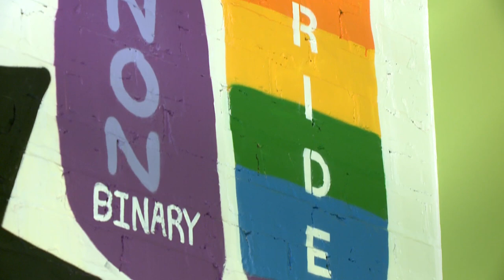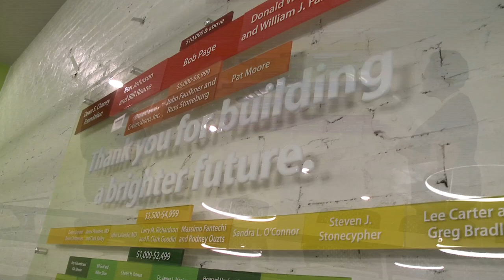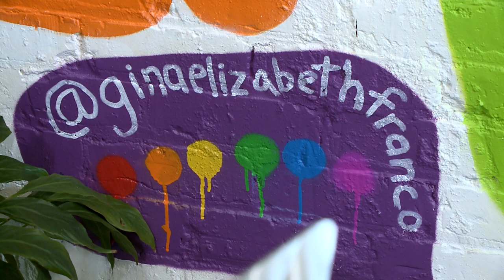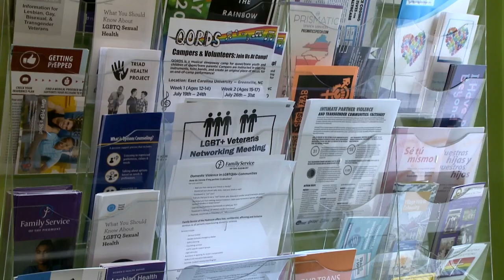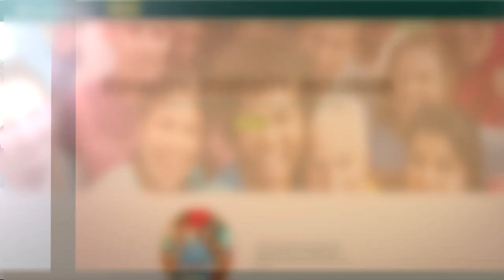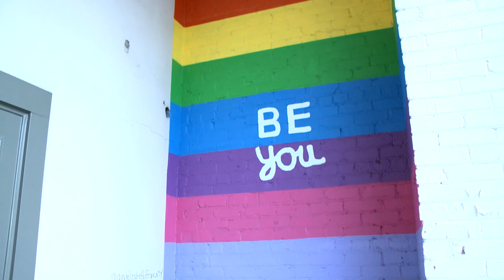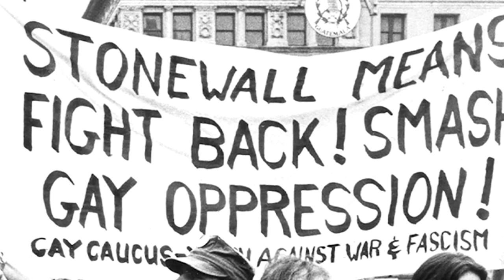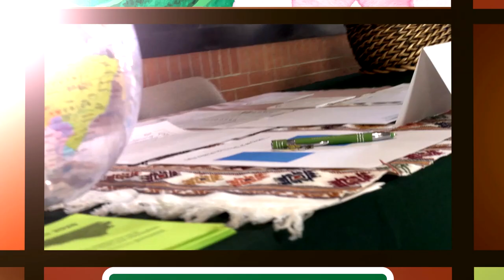One Greensboro - June is Pride Month!